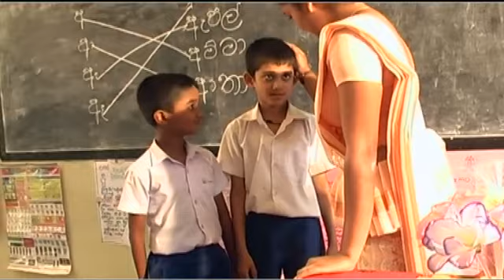පුංචි දවස්වල | Sathira/Tharindu/Ishara/Charuka | R/Pallebedda MV Music Section 🤩🤩🤩 Visual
ROSHAN WEDDING STUDIO
📽️ Rathnapura…
වීඩියෝව බලලා සබ්ස්ක්‍රයිබ් කරලා සහයෝගය දෙන්න…❤🙏